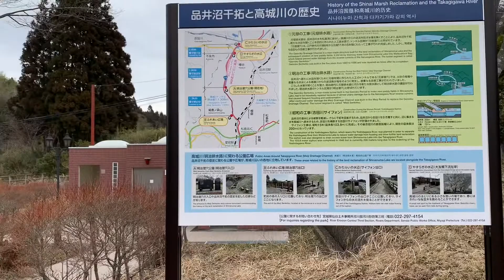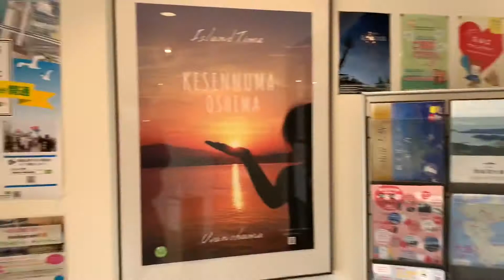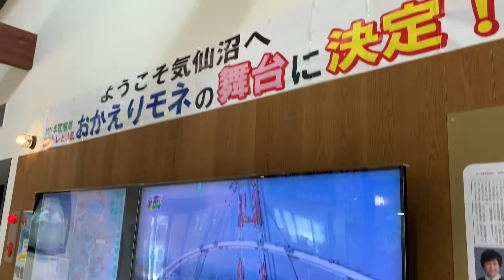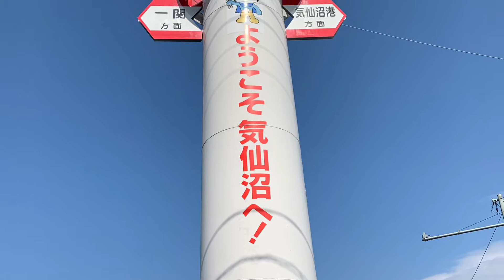2021年3月の気仙沼【旅】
いつか気仙沼に行ってみたいと思っていてようやく行けました！

今度、自転車で走りたいと思いましたが、48号は荒れているし、車も多いので、ライドに向きませんでした。

沿岸部は工事で近づけません。

だけど、気仙沼はとてもいいところでした！

車でドライブに行くのが適してます！